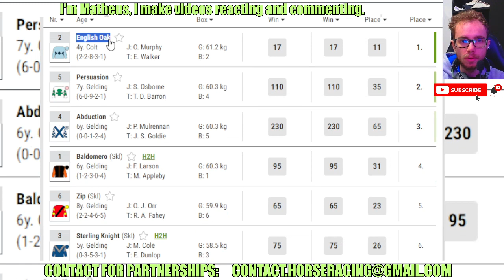English Oak wins at Haydock May, 25 2024 Horse Racing RESULTS Bet